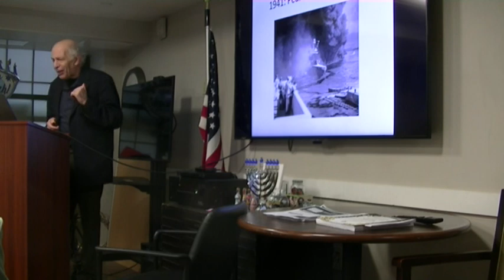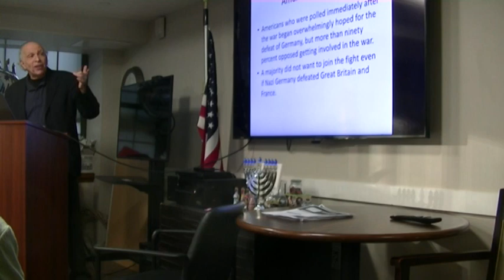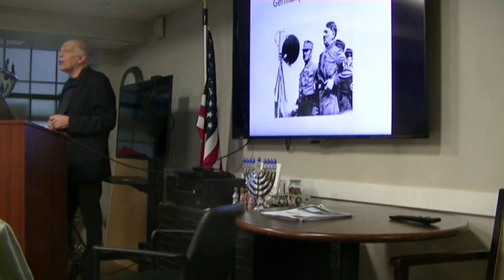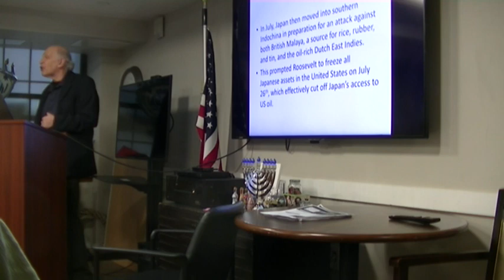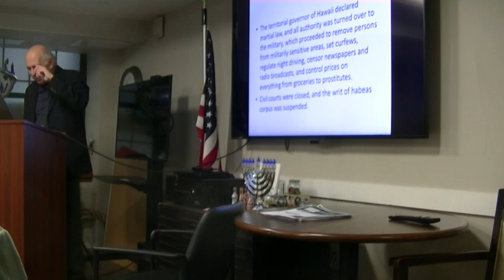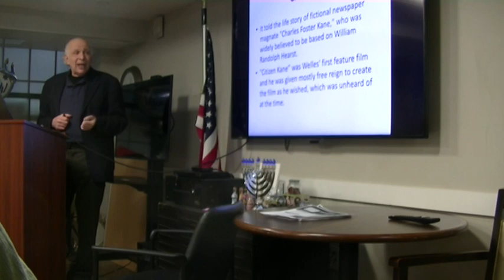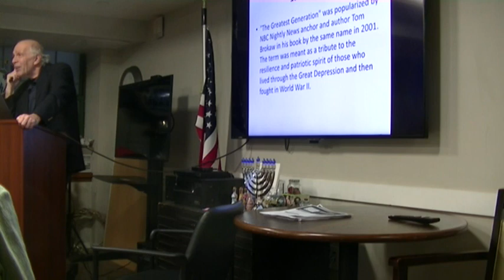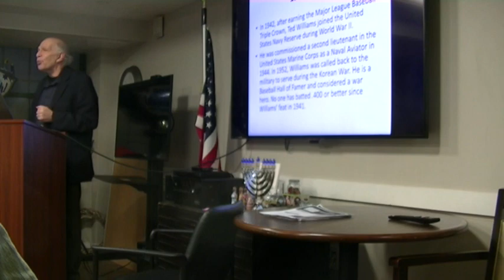12 17 22 1941 talk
events leading up to Pearl Harbor Day